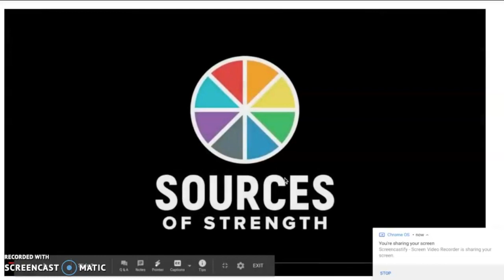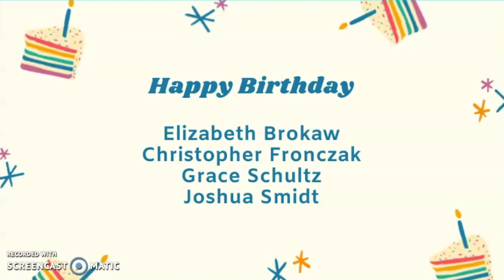Appleton North High School - The Spark - 04.23.20